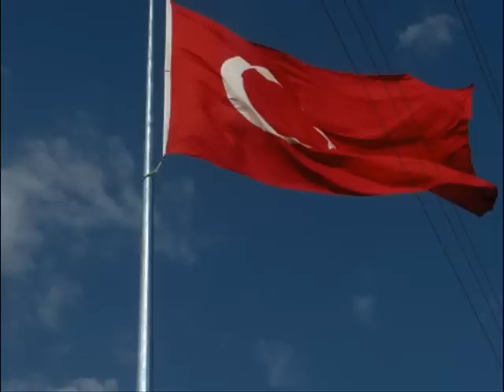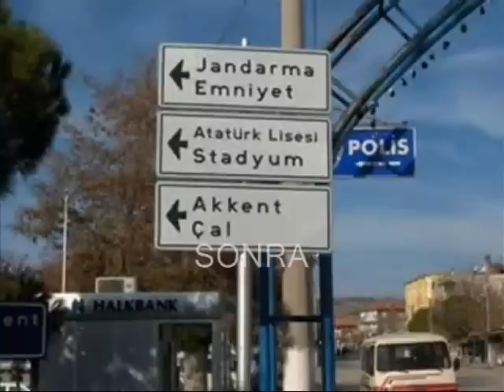YAŞAR HALİL YİĞİT